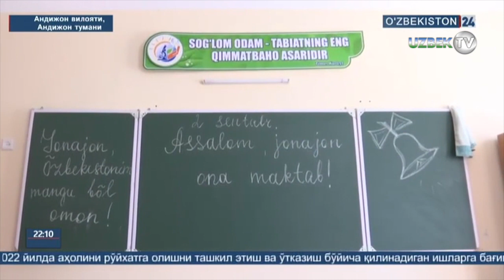Мактаб бошланиши олдин Андижон вилоятида ҳолат қандай?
"Махсус репортаж" кўрсатуви
"Ўзбекистон 24" телеканали маҳсулоти
Ҳадемай янги ўқув йили бошланади. Мамлакатимиздаги ўқув юртлари янги ўқув йилда ўқувчиларни қабул қилишга тайёрми? Саволимизга жавоб олиш мақсадида Андижон вилояти Халқ Таълими Бўлими тизимадаги бир қанча умум таълим мактабларда бўлиб улар билан яқиндан танишдик.